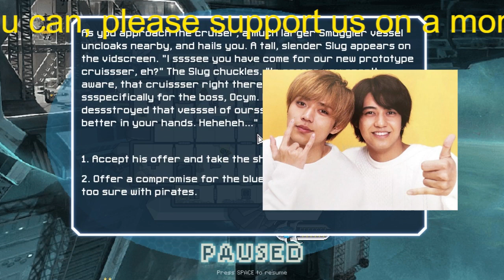キンプリ永瀬廉と高橋海人、「5・23」以降の姿にファンから悲鳴が飛んだワケ！NHKBS『ザ少年倶楽部プレミアム』で“始動”「REN＆KAI」に「もう見れない」の声